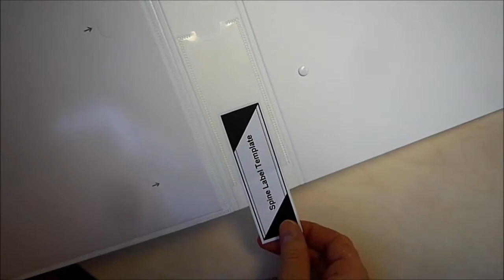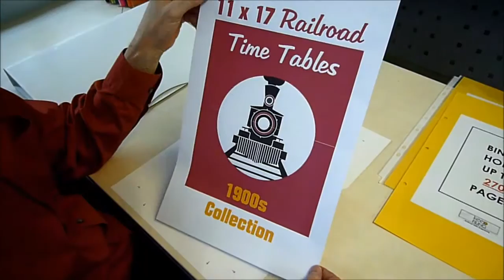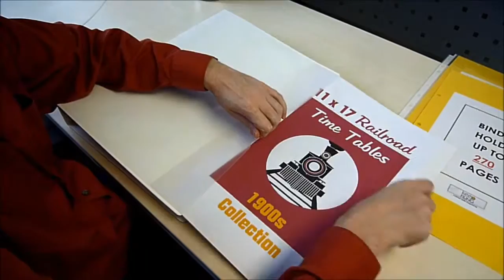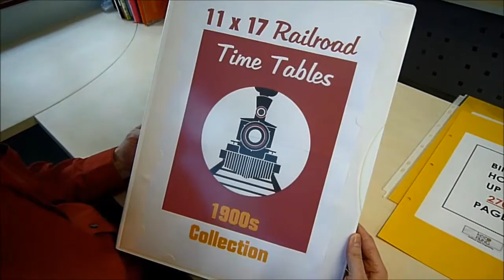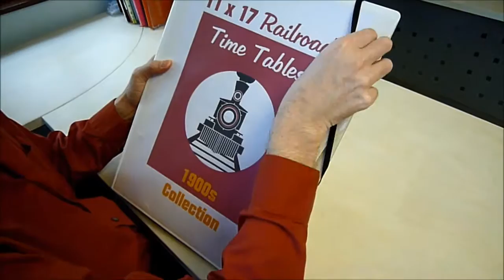11 x 17 Tabloid White Zen View Binder™ | Keepfiling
Keepfiling's 11 x 17  White Zen View Binder™ is a 3-ring binder with a clear front cover pocket that lets you insert a cover sheet. The use of the cover sheet lets your personalize and create a custom binder.  It comes with a mounting sheet with tabs that will keep the cover sheet centered and secured.

This is an excellent presentation binder as you can create your own cover sheet for the presentation and use it together with the binder.  It's mounting sheet is very user friendly and will let you personalize your presentation with ease.

Perhaps you're an artist and is in need of a portfolio type binder to showcase your work?  This is the binder for you.

This also makes for a great archival binder if you have 11 x 17 documents that needs to be preserved and kept safe.

11 x 17 Tabloid White Zen View Binder™
Item No.: 34503
Sales Unit: 1 binder
Binder Capacity: 270-280 pages or 95 pages for sheet protectors
Binder Material: Made with 65% recycled archival safe polypropylene.